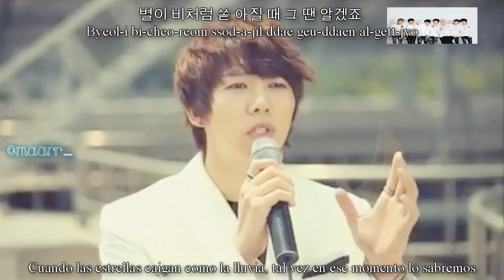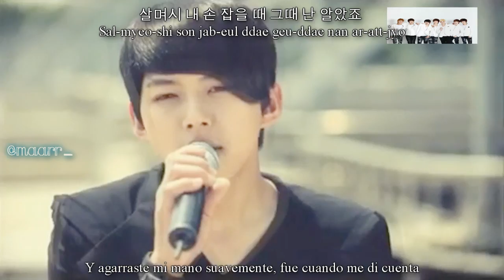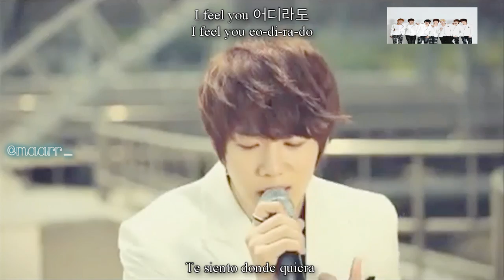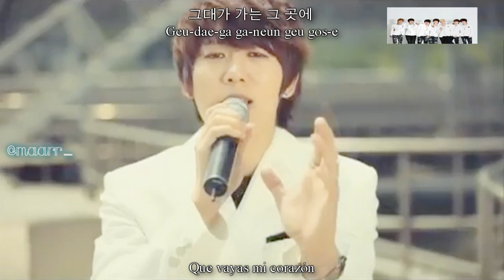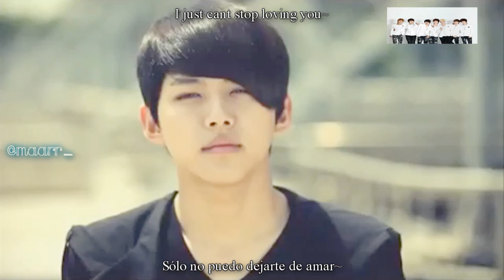U-KISS - When love stops [Sub español + Rom + Hangul]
Hoon mío(?).